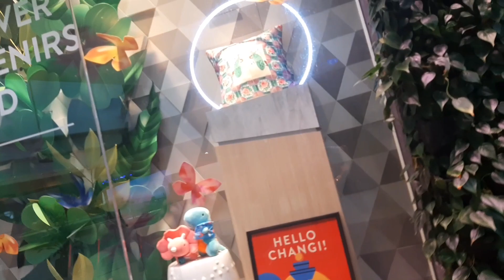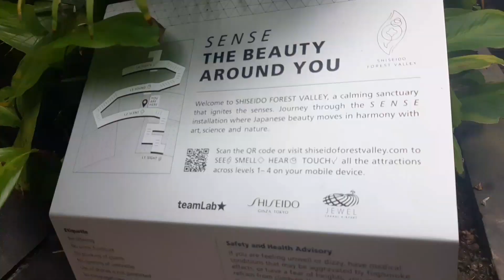WELCOME TO JEWEL CHANGI AIRPORT